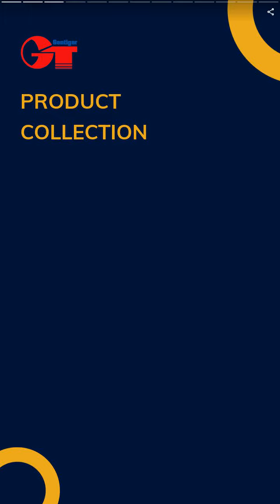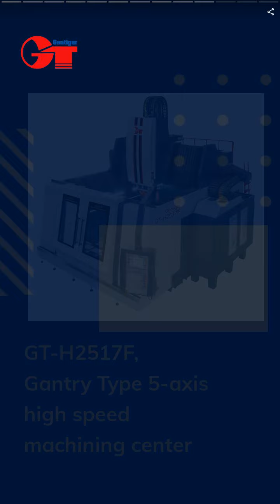GT-86V, High-speed 3 axis machining center | GENTIGER MACHINERY INDUSTRIAL CO., LTD. | Taiwantrade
GENTIGER was established in 1995 and has been specialized in making High Speed and High Accuracy CNC milling machines.

00:00:00 GENTIGER MACHINERY INDUSTRIAL CO., LTD.
00:00:07 GENTIGER was established in 1995 and has been specialized in making High Speed and High Accuracy CNC milling machines.
00:00:14 INNOVATION、EXCELLENCE、CONSIDERATION
00:00:28 GT-86V, High-speed 3 axis machining center
00:00:35 1. One-piece constructed column and beam. 2. Maximum spindle speed of 60,000 rpm is the best choice for mold and precision parts machining. 3. Positioning accuracy: 0.005mm / Full stroke. Repeatability accuracy: ‹0.005mm / Full stroke.
00:00:42 GT-1612V, High-speed 3 axis machining center
00:00:49 1. The circular-arc shaped safety door features spacious machining space and makes work-piece loading/unloading more convenient. 2. The T-shape machine structure, exhibiting superior rigidity. 3. Arm type magazine.
00:00:56 GT-875-5AX, High-speed 5 axis machining center
00:01:03 1. The T-shape machine structure, exhibiting superior rigidity. 2. Roller Type Linear Guide Ways on Three axes. 3. Positioning accuracy: 0.005 mm / Full Stroke. (ISO-230-2) Repeatability accuracy:  0.004 mm / Full Stroke. (ISO-230-2)
00:01:10 GT-H2517F, Gantry Type 5-axis high speed machining center
00:01:17 X, Y, and Z travel are 2500*1700*1000 mm. The base is a U-shape design. Equipped with a high-level controller, which meets the cutting requirements of various precision molds, and is suitable for large-scale automobile molds and aerospace parts.
00:01:24